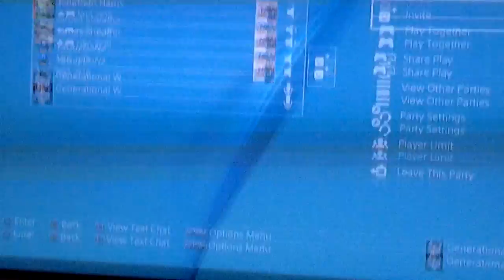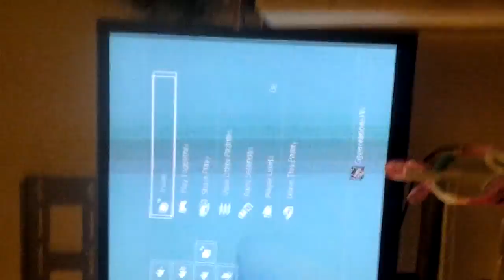May 5, 2018